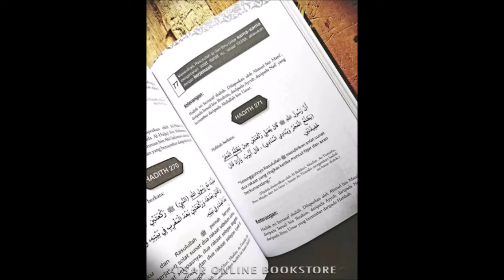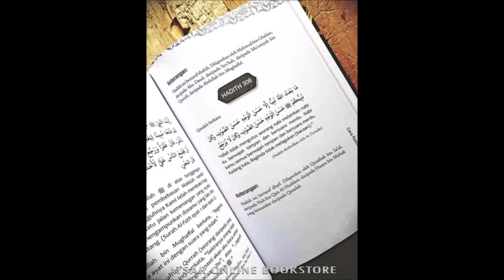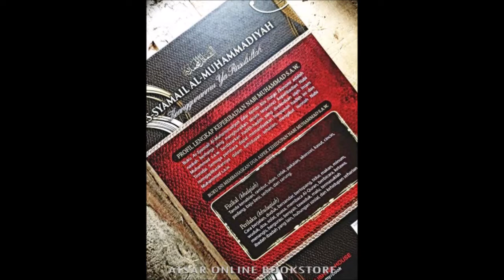Makanan2 & Kenduri Nabi Sangat2 Sederhana Kitab As-Syamail Al-Muhammadiyah Imam At-Tirmizi IKIM FM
Rancangan Syamail Ar-Rasul setiap Rabu 9 malam di Radio IKIM FM bersama Habib Najmuddin Othman Al Khered menggunakan Kitab As-Syamail Al-Muhammadiyah yang disusun oleh Imam At- Tirmizi (Abu Isa Muhammad bin Isa bin Saurah bin Musa At-Tarmizi As-Sulami At-Tarmizi). Kitab yang mengandungi 56 bab ini menghuraikan secara terperinci keperibadian Rasulullah SAW, sifat fizikal dan hal-hal yang berkaitan dengan diri baginda. Imam At-Tirmizi (wafat 892M/279H) adalah salah seorang Iman Hadith (penghimpun perekod hadith) utama selain Imam Bukhari, Imam Muslim dan Imam Abu Daud. Siaran 11 September 2019 Radio IKIM FM.